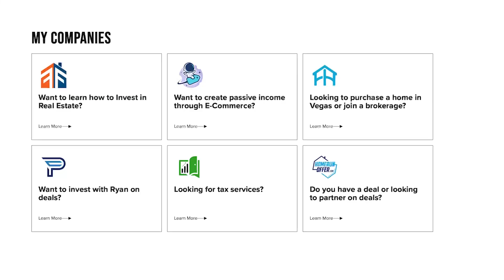I Turned Down A $1 Million Opportunity…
Why I have multiple businesses…

While I currently have six businesses, that wasn’t my original plan! I started making millions in house flipping, and I became more and more successful, more opportunities came my way! I saw demands in need, so I started businesses for fill those demands!

I talk about how and why I grew my businesses and where they are today.

Instead of focusing on only one business, I made multiple businesses relating to a certain client base. For example, one customer for one business is likely to be apart of another one of my businesses. This is called being vertically integrated. Even as LunarEcom isn’t real estate related, it’s relevant to my other businesses as it creates passive income.

If I’m starting a new business, I look to see if my current customer base would be interested. Looking for new customers is hard, while promoting to my current customers is more accessible. Another thing I look for is how valuable the opportunity is. Is the new business worth my time and efforts? Is the industry growing? Will it be profitable? Can it be digital? Will it bring value to my community?

What business do you think I should start next?

Entrepreneur, house flipping, real estate businesses, passive income, metaverse, digital business, e-commerce, vertical integration